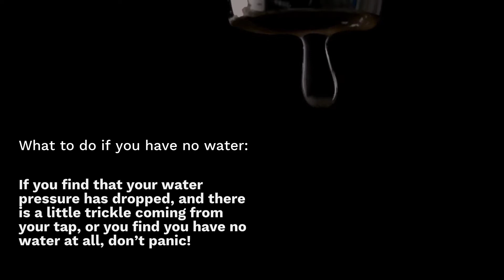How to protect your home this winter - Frozen pipes